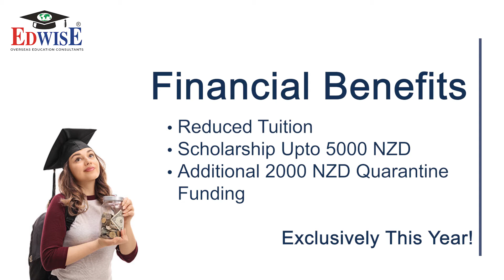Should You Study Online with New Zealand Universities | Edwise International